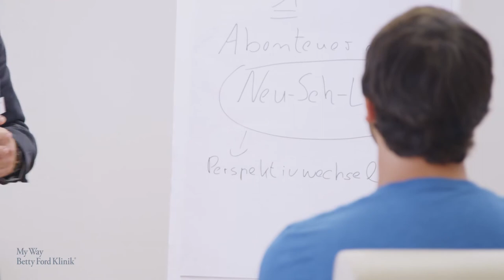Imagefilm der MyWayBettyFord Klinik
Hier finden Sie den aktuellen Imagefilm der My Way Betty Ford Klinik.